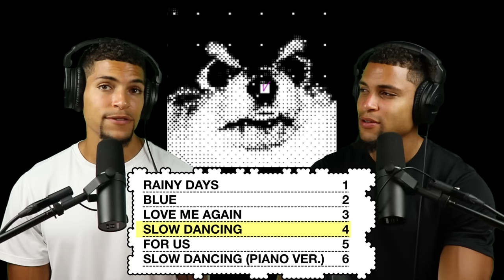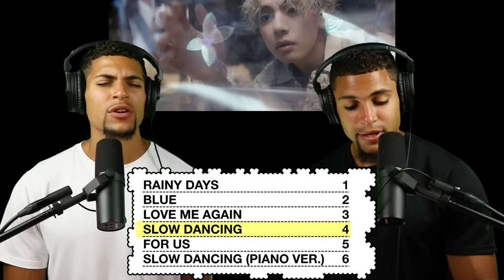V (of BTS) ‘Slow Dancing’ Official MV REACTION!!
This song sounds like an instant classic…

► V - LAYO(ꪜ)ER - FULL ALBUM REACTION!!
► V - “I DRIVE VLOG” Reaction!
► “THE TRUTH UNTOLD” FULL 2 HOUR REACTION!!
► “HOPE WORLD” (FULL MIXTAPE REACTION)!
► “HOPE WORLD” (PART 2 REACTION) | MV Shoot Sketches, Dance Practice, Explanation
► HAPPY BIRTHDAY JK!! | G.C.F Series Reaction + BONUS “Euphoria” Surprise! 😇🎉
► “FILM OUT” Full Reaction (Lyrics + Live Performances)
► “STAY GOLD” Full Reaction! (Official MV, Lyrics & Live Performances)
► “LET GO” Extended Reaction! (Live performances, JK Vlive + MORE!)
► “HOPE ON THE STREET” (Freestyle Dance) Reaction!
+ LOTS MORE!!